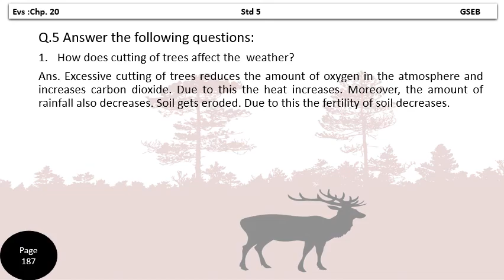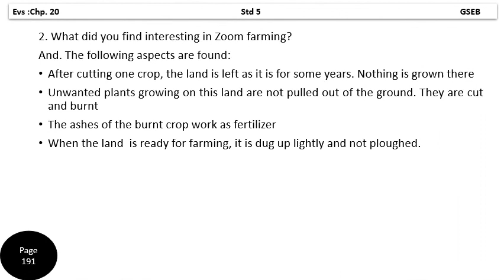Std 5 Evs Chp 20 / Whose Forests?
Solutions to Textbook Questions as per Gujarat State Board Text Book